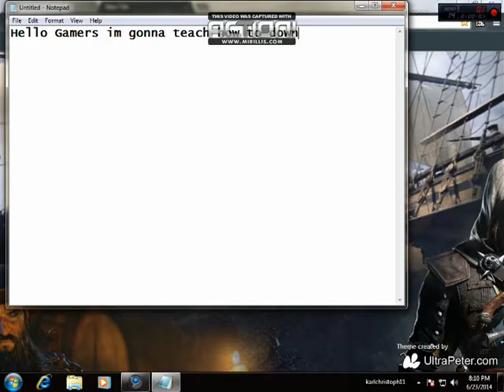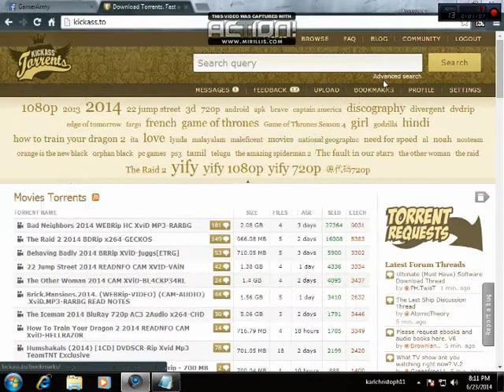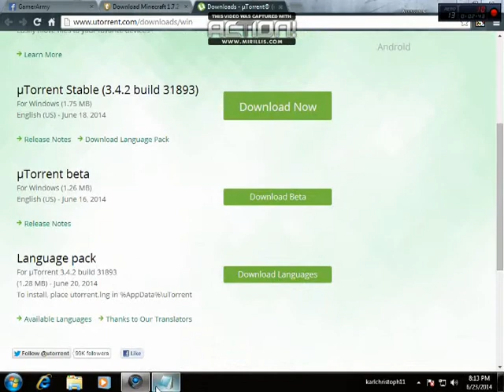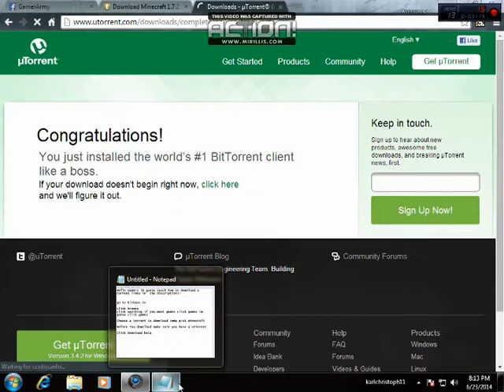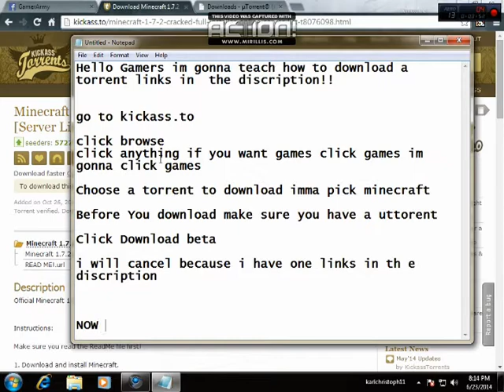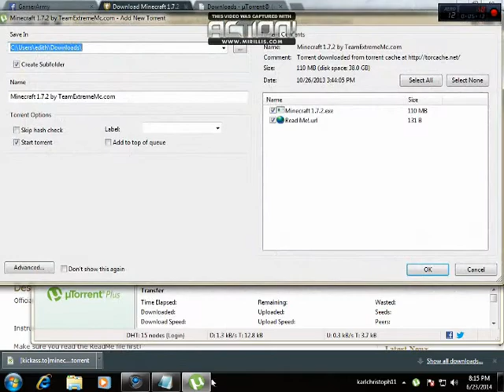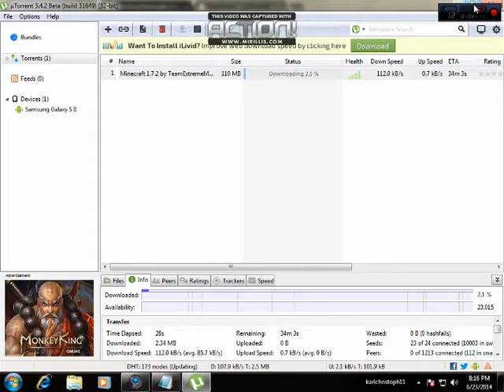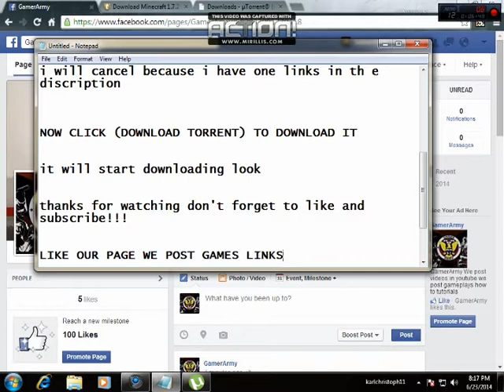How To Download Torrents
Links:
We post games and other stuff just ask us to what to post or what you like!!!